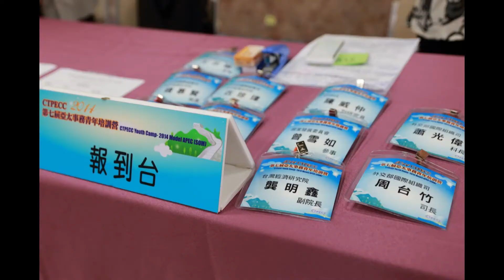2015 Model APEC Final